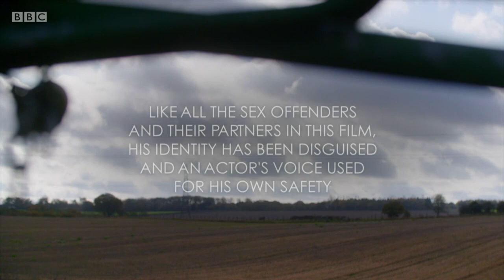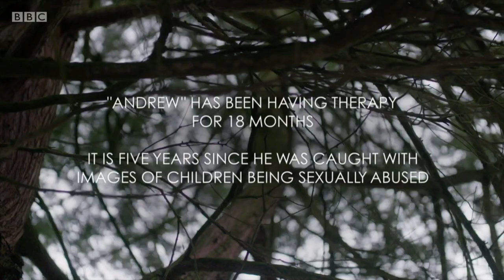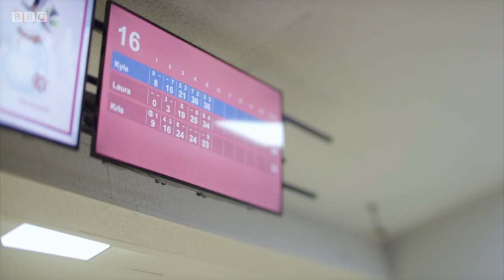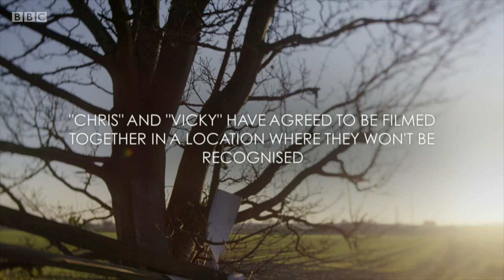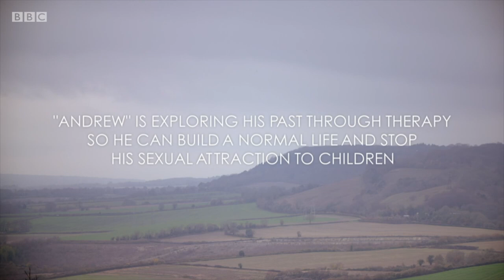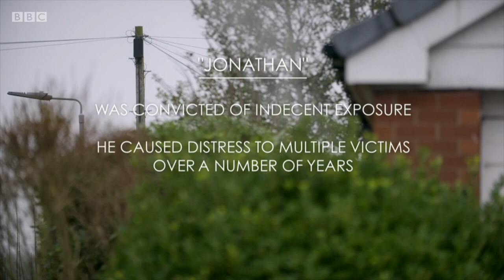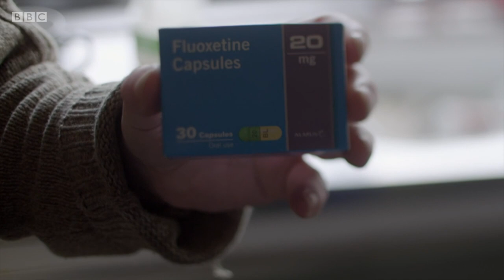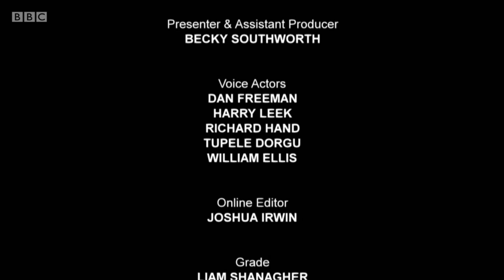Can Sex Offenders Change? - Documentary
Becky Southworth’s father was convicted of sex offences against children and served ten years in prison. He has since been released, but while in prison he undertook a sex offender rehabilitation programme. Becky does not know if it worked and doesn’t speak to her father now, but wants to know if rehabilitating sex offenders is even possible.

In this film, she steps into the unsettling world of sex offender rehabilitation, meeting sex offenders living in our communities and trying to understand what drove them to commit these horrific crimes, while seeing what treatment is available to stop them committing any more. Filming across the UK in anonymous locations with extreme protective measures in place to protect the sex offenders from attacks from the public, Becky meets a growing group of offenders who have not been sent to prison for their crimes and have received treatment in the community. Through meeting these people and reflecting on her past, Becky questions if sex offenders can really ever change.